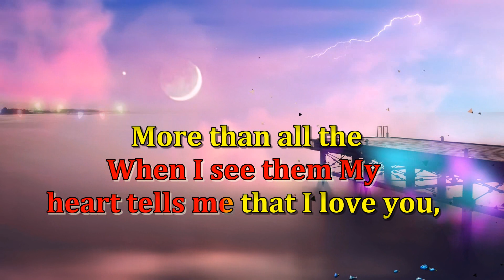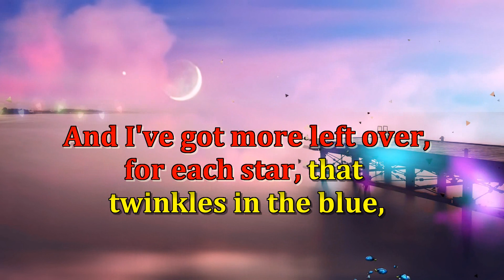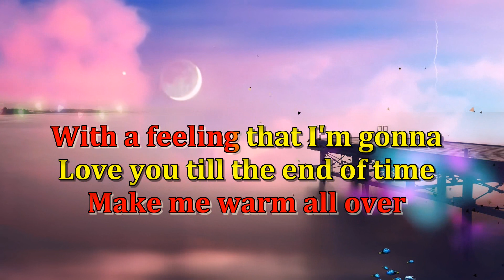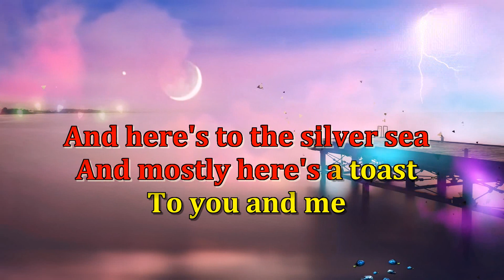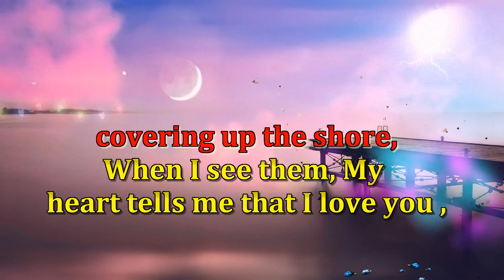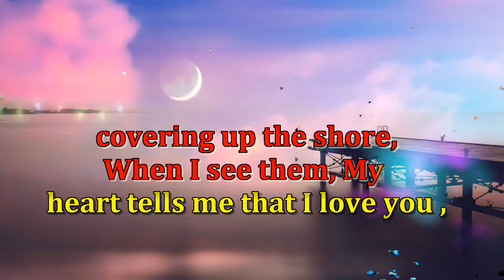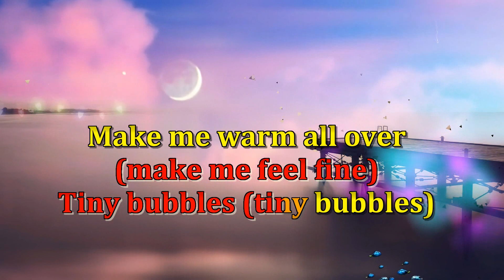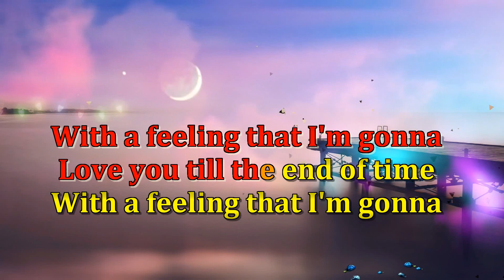Pearly Shells Tiny Bubbles Mush Up - DJ John Paul Reggae Cha Cha (karaoke version)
& check my latest upload.